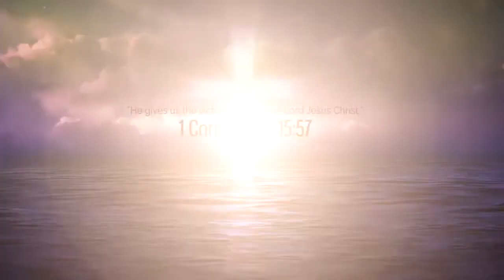Антон Копитін - Татова молитва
Father's Day Event
Life of Victory Church (Renton, WA)